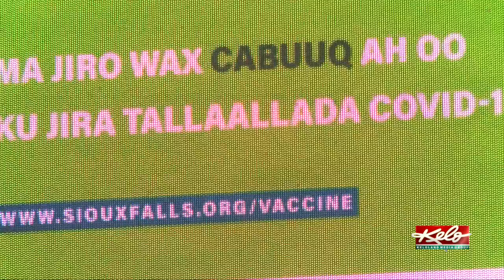PREVIEW: The other half